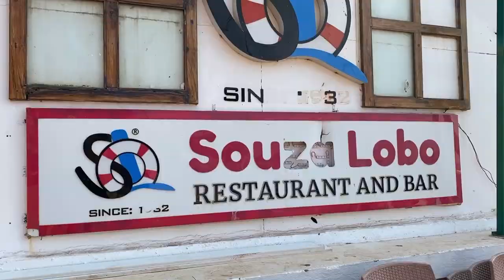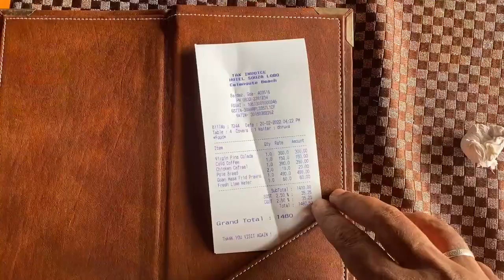Chicken Cafreal from Souza Lobo, Calangute GOA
Frango à Cafreal is a spicy chicken preparation consumed widely in the Indian state of Goa. The preparation originated from the Portuguese colonies in the African continent.[1] It was introduced into the Goan cuisine by the Portuguese and the African soldiers serving under the Portuguese.

The generic preparation involves green chillies, fresh coriander leaves, onion, garlic, ginger, cinnamon, pepper, chilli, mace, clove powder and lime juice or vinegar. Chicken Cafreal is always made from whole chicken legs, flavoured with the spices and herbs mentioned and then shallow fried.[2] Chicken Cafreal is usually accompanied by potato wedges and lime wedges. It is a popular dish in the bars and taverns of the state.
🎸🎶.🎸🎶. SONGS🎸🎶.🎸🎶.